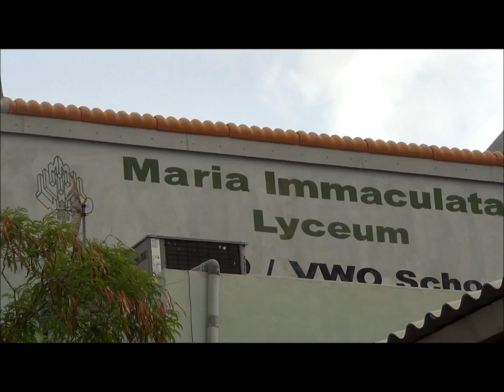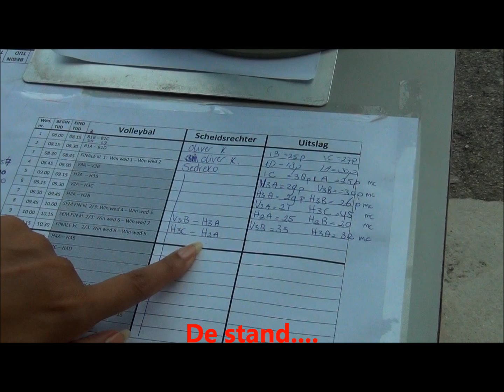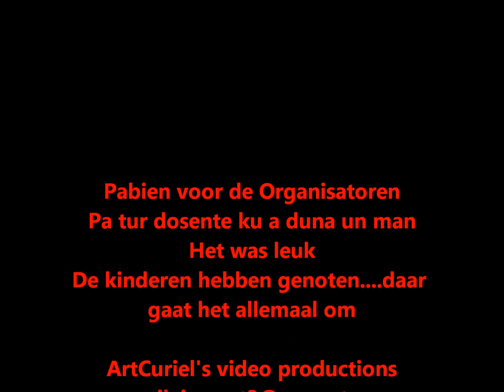M I L sportdag 06 06 2013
M.I.L.  HAVO/VWO school op Curaçao
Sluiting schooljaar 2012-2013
Sportdag voor de leerlingen
Gezellig , ontspannend , sportief.